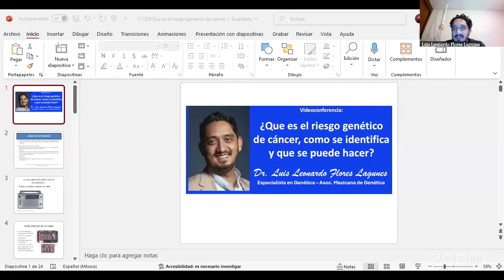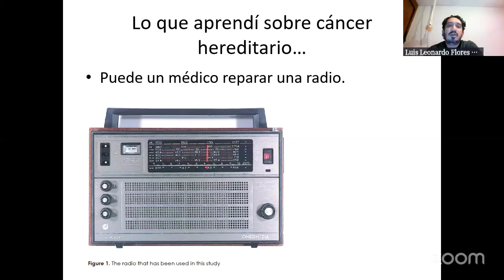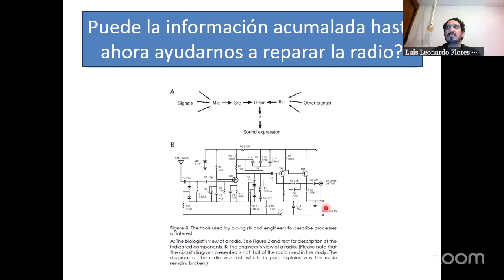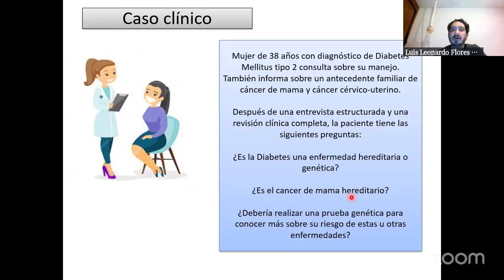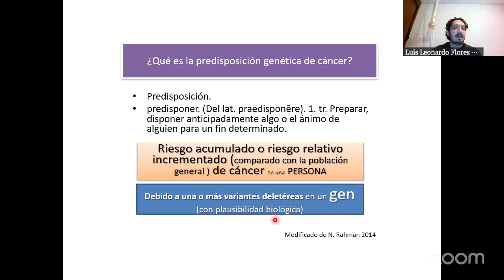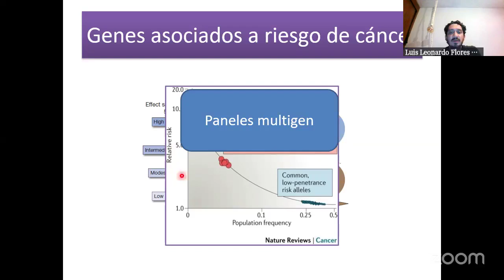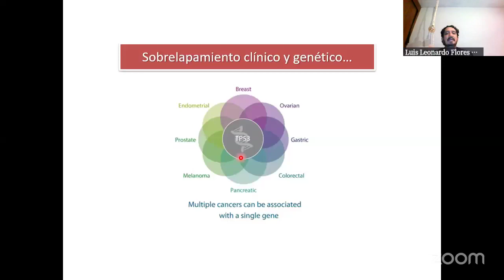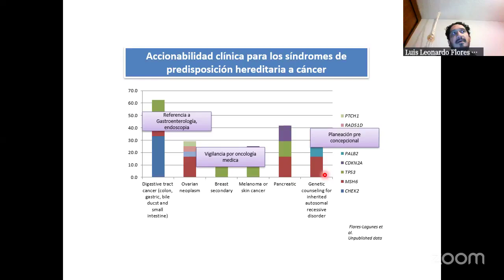¿Que es el riesgo genético de cáncer, como se identifica y que se puede hacer?. Dr Luis L Flores L.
La Fraternidad médica por la salud AC "Médicos Unidos por México" y el Colegio de Médicos del Estado de Veracruz, les presentan su videoconferencia del día 11 de diciembre de 2024.